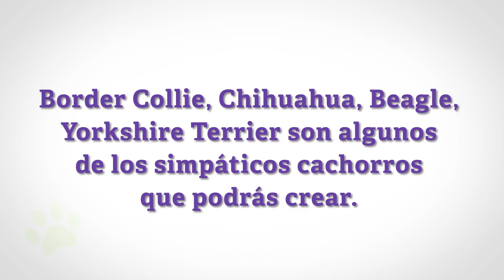Cachorros pompón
¡Crea a tus mascotas favoritas a partir de pompones de lana! Border Collie, Beagle, Yorkshire son algunos de los simpáticos cachorros que podrás crear y embellecer con los moldes y accesorios que trae el libro. Simplemente envuelve, corta y pega para crear más de diez adorables cachorritos.